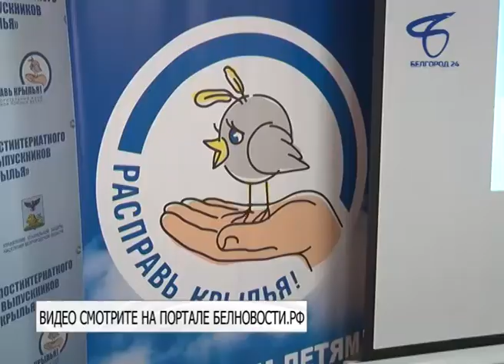Интерактивная игра собрала представителей детдомов Белгородской области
В Центре подготовки и постинтернатного сопровождения выпускников «Расправь крылья» прошёл региональный этап «Стартбатла».